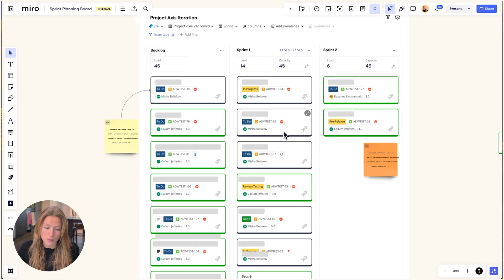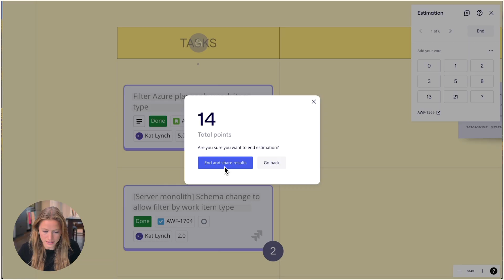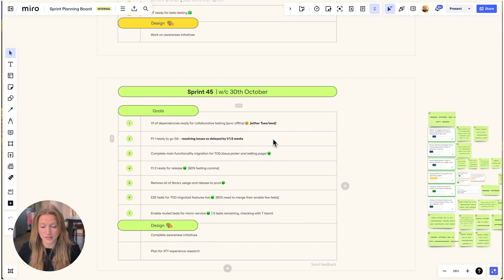How I do Sprint Planning in Miro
Watch Rosanna Knottenbelt, Product Lead at Miro walkthrough her sprint planning process with her team in Miro. 🙌

Rosanna shares a holistic view from product roadmap to task estimation and valuable tips to make planning engaging, collaborative and efficient for your team. 🚀

⏩ If you like Rosanna’s board, head over to Miroverse to try it out with instructions on how to use it from Rosanna. It’s free.

This video has translated captions in the following languages: Deutsch, Español, Français, 日本語, Português (Brasil)

Have a question for Rosanna? Or want to show off how you do sprint planning?